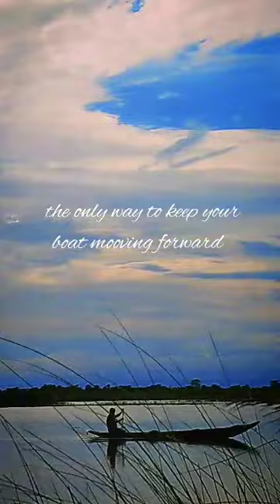WHAT LIFE IS LIKE 🥺